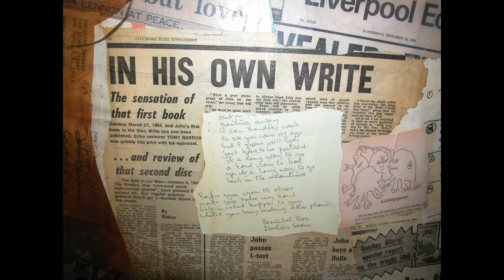"In His Life" The Portrait Of John Lennon By Anthony Brown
This slideshow movie details the creation of one of the most important landmark artworks in modern years. Anthony Brown;s portrait of John Lennon was created in Dec 2005 and the final brushstrokes were completed on 08/12/2005, 25 years to the day of John's untimely death.
John Lennon
Oil & Mixed Media on Canvas
A celebration of the greatest Cultural Icons of the modern age; 'In Their Lives'.
This unique mixed media work contains many aspects of the life and work of John Lennon, utilising a collection of newspapers, photographs, memorabilia,
reproductions, certificates, song lyrics and magazines collected by the artist over 40 years and crafted as foundation for a traditional oil painting that displays a diary of life and legacy with a social soundtrack that spans six decades.

' Written & Performed by Anthony Brown ©